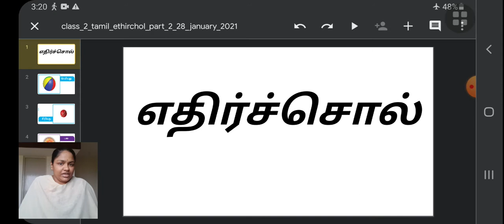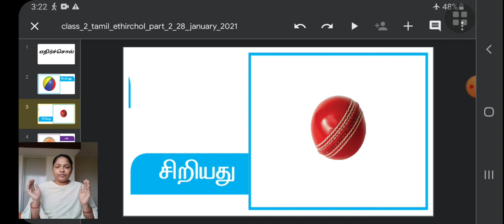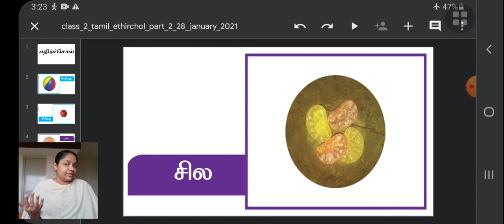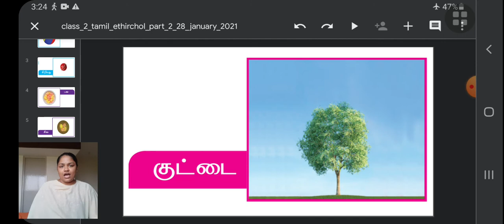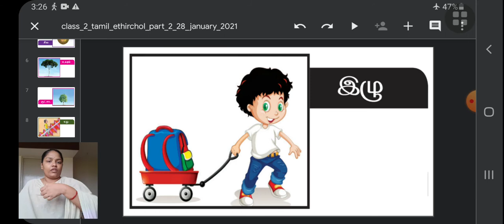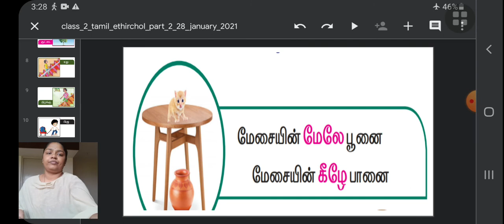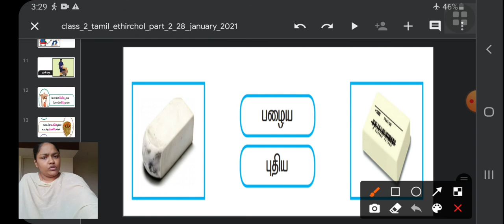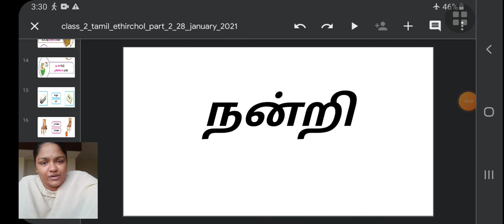class 2 tamil ethirchol part 2 28 january 2021